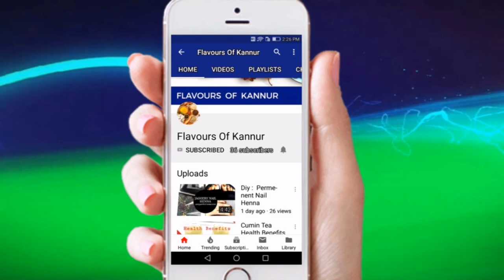INDO WESTERN STYLE DEVILED EGGS || Unni Mutta || ifthar special